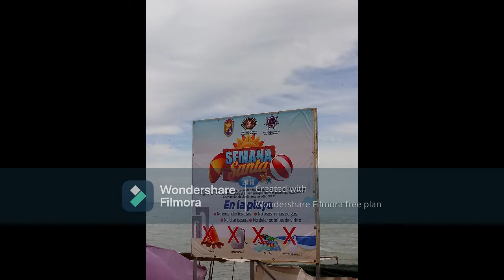Pescando de Orilla en San Felipe BCS.